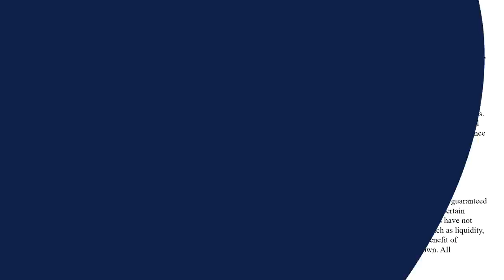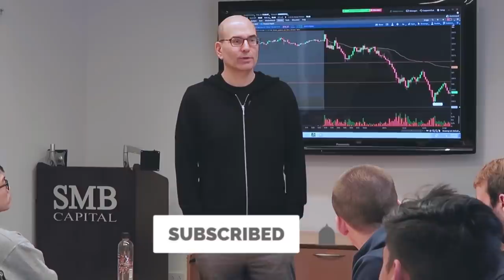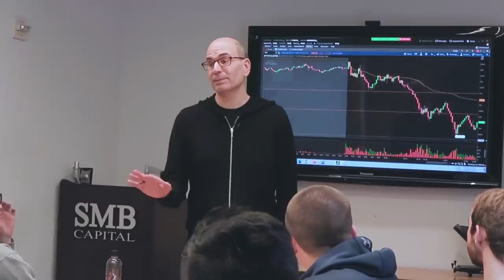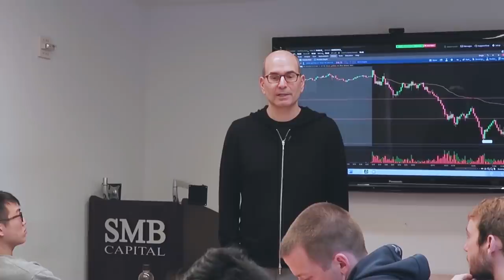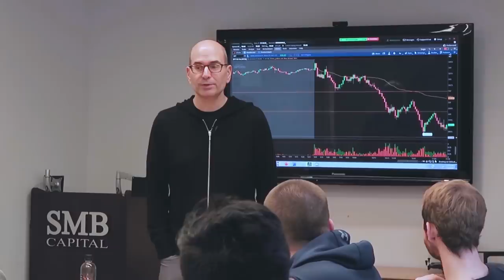Two Things Traders Should Be Doing Today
Traders must be game planning for the next big trading opportunity about to hit.